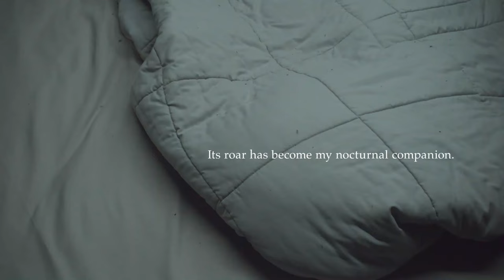The Year of the Everlasting Storm | Official Trailer | Hulu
Seven stories. Seven filmmakers. One unprecedented global experience. Watch a sneak peek of The Year of the Everlasting Storm, now streaming for a limited time.